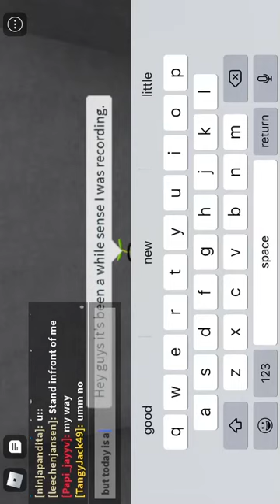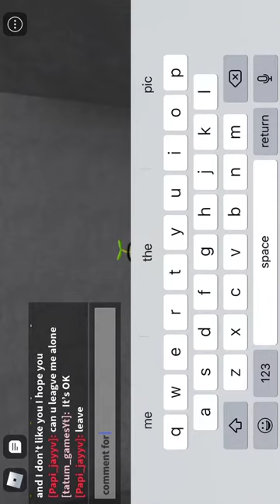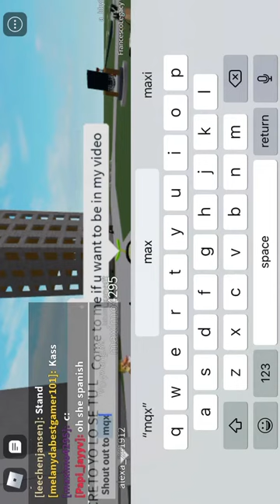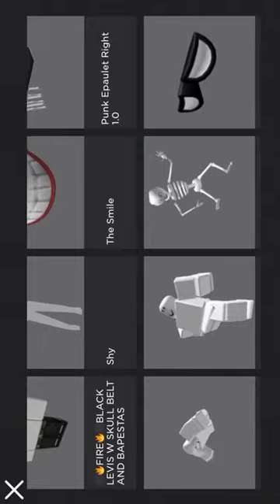Playing ragdoll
Hi guys I am back sorry I have been gone for a while :(((.